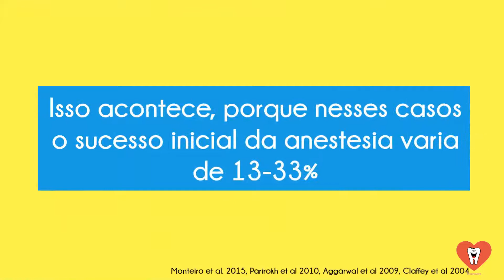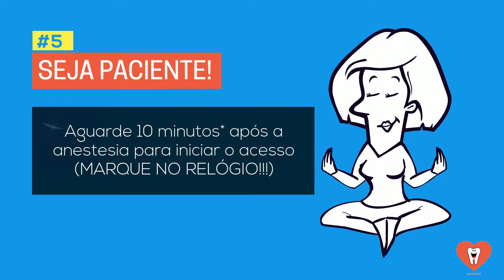PULPITE EM MOLAR INFERIOR SEM ESTRESSE EM 5 PASSOS - QUICK TIP ENDOLOVERS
Quer saber como atender um caso de pulpite sem estresse? Você pode fazer isso com esses 5 passos que mostramos em nosso vídeo de hoje.

Confira em nossa Quick Tip de hoje com Fernanda Signoretti, MSc, Ph.D. e Rachel Monteiro, MSc, Ph.D.!

Quer ajuda contínua, confiável e qualificada em endodontia? Acesse agora mesmo e faça parte da comunidade de endolovers felizes! S2